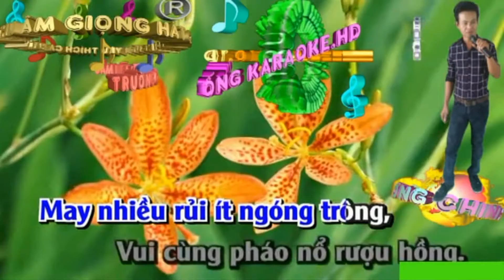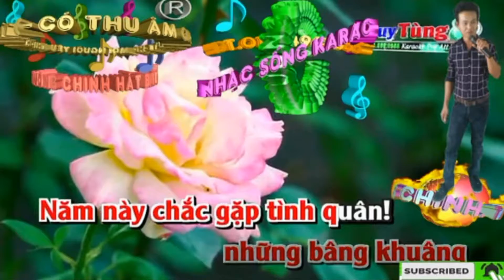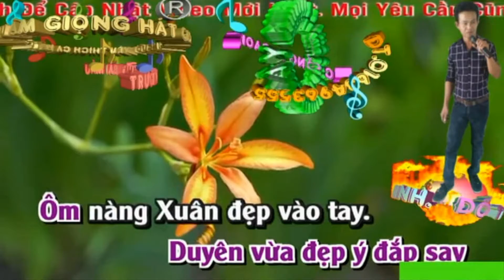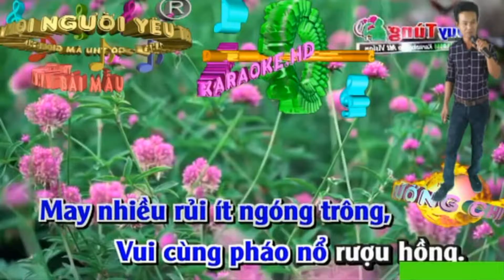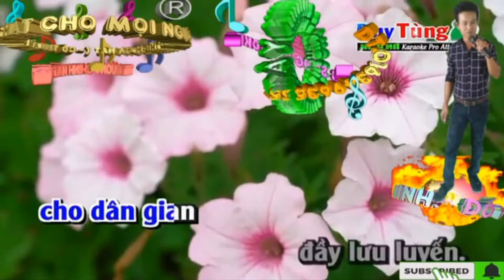Câu Chuyện Đầu Năm. (Trường Chinh Mời Bạn Nữ)